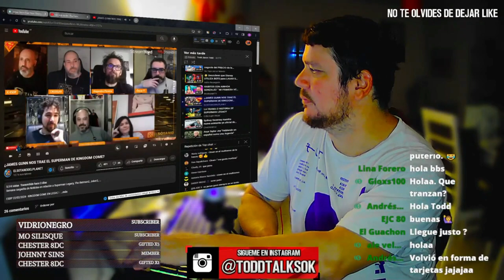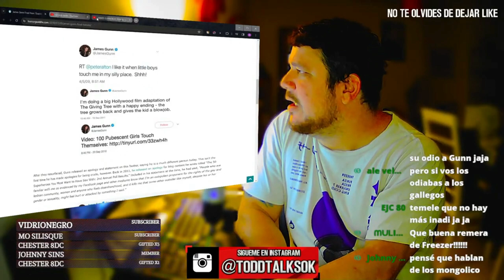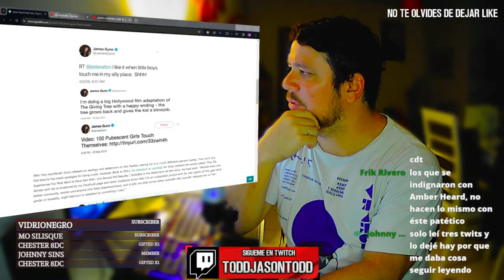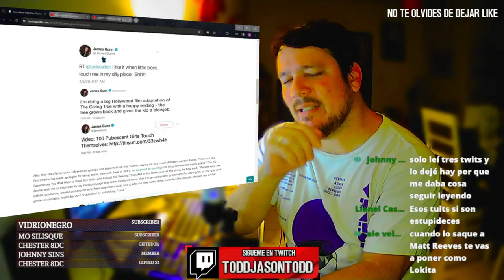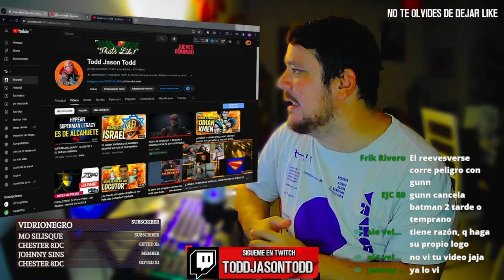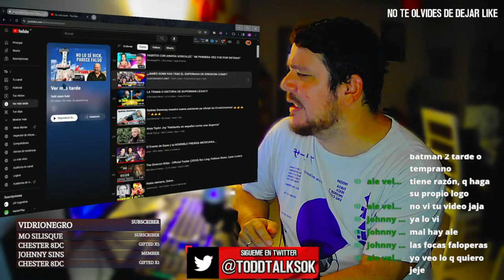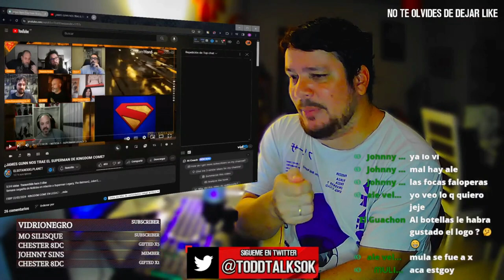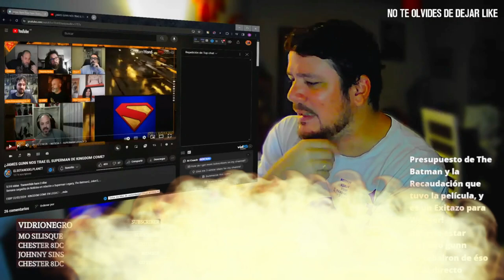JAMES GUNN ES UN RETRASADO - ADO DEL SOTANO DEL PLANET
Ado del sotano del planet le dice a james gunn retrasado por las decisiones artisticas que toma sobre el proyecto de pelicula "Superman: Legacy" y su logo reveal junto a la selfie del elenco.

🥰Apoya El contenido haciendo click en el boton de gracias o haciendote miembro.